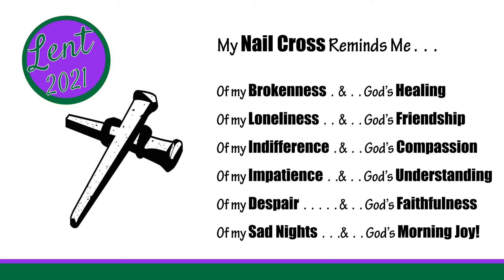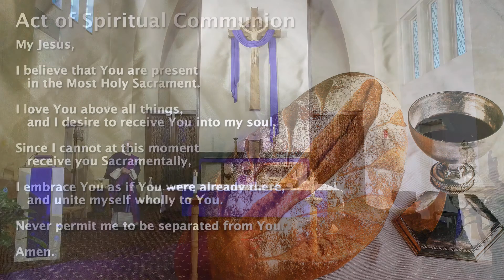3/06/21 10AM Mass at St. Malachi Parish Cleveland Ohio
St. Malachi Parish -LiveStream Mass March 6,th 2021